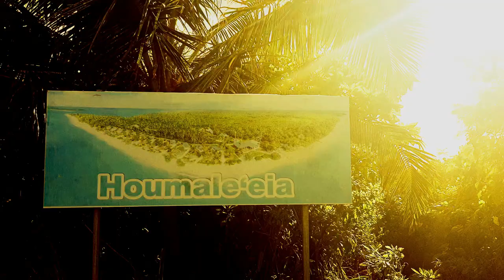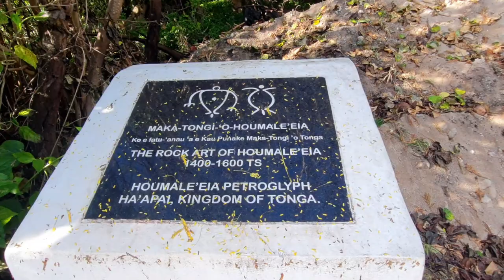Tonga Travels Ha'apai: The Lovely Houmale'eia Beach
On the northern part of Ha'apai island, there is a lovely beach called Houmale'eia. This place is a must visit in Ha'apai and it's fun to walk through it.